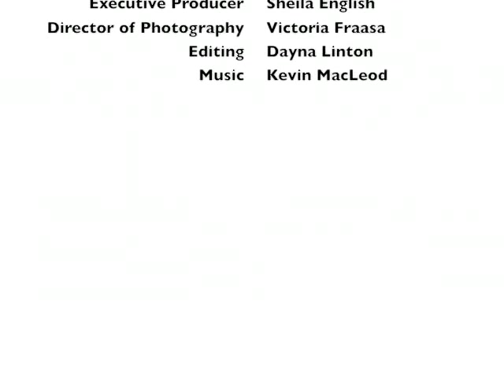Author Deborah LeBlanc gets Locked in a Coffin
Author Deborah LeBlanc had herself locked inside a casket! Join Deborah as she shares her passion as a paranormal investigator, talks about working as an embalmer, dishes about an encounter of the unexplainable kind on RE News,